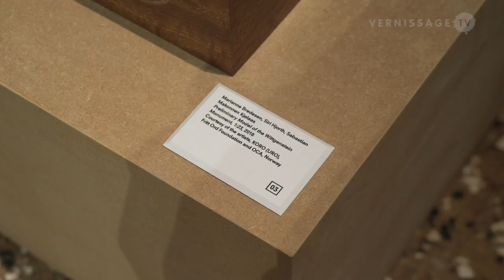Wittgenstein on Vacation: Preliminary model of the Wittgenstein Monument, (2018)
The artist collective Wittgenstein on Vacation is taking part of the exhibition Machines à Penser at Fondazione Prada in Venice (Italy) with a piece called Preliminary model of the
Wittgenstein Monument, (2018). It's a sculpture that shows a hand that ends in an open mouth that speaks and whistles. The real monument will be 7m long and made in pine. It will be revealed next to Wittgenstein's hut on the 25th August 2018 in Skjolden, Norway.

The artist collective Wittgenstein on Vacation consists of Marianne Bredesen, Siri Hjorth, and Sebastian Makonnen Kjølaas. We had the chance to speak with the artists on the occasion of the press preview of the group show at Fondazione Prada. In this video, the talk about the artwork and the idea behind it.

The whistling soundtrack is made of two compositions: The first is a neoclassical style Norwegian composition by Harald Sæverud, which he composed in 1943 while he was walking in the mountains just by Ludwig Wittgenstein’s hut. Its called Kjempeviseslåtten or Ballad of Revolt. The second composition was transcribed for the left hand by Ludwig Wittgenstein’s one armed pianist brother Paul Wittgenstein (Bach-Brahms-Wittgenstein: Chaconne from the Partita for solo violin No. 2 in D minor).

Interview with Marianne Bredesen, Siri Hjorth, and Sebastian Makonnen Kjølaas (Wittgenstein on Vacation). Machines à penser: Group Exhibition at Fondazione Prada, Venice. Venice (Italy), May 23, 2018.

The group exhibition “Machines à penser” at Fondazione Prada in Venice (Italy) explores the correlation between conditions of exile, escape and retreat and physical or mental places which favor reflection, thought and intellectual production. Curated by Dieter Roelstraete, “Machines à penser” focuses on three major philosophers of the 20th century: Theodor W. Adorno (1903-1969), Martin Heidegger (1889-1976) and Ludwig Wittgenstein (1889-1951). The exhibition runs until November 25, 2018.